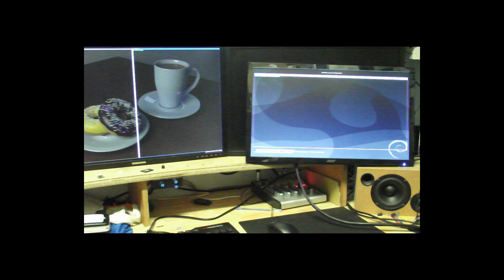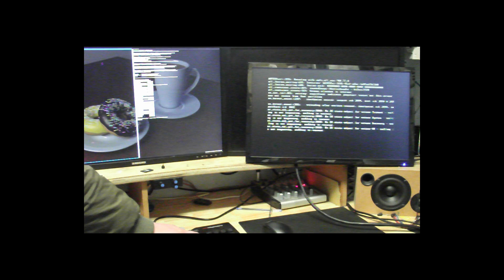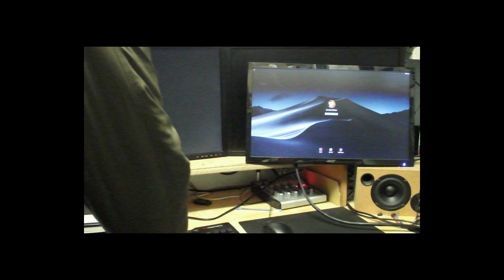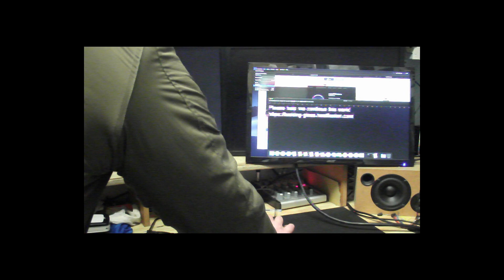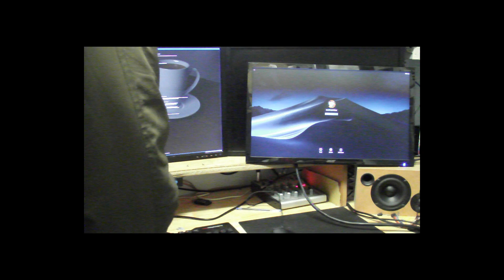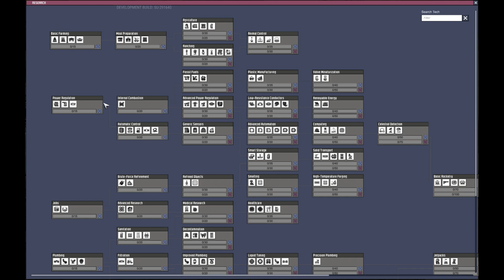12 - Vega 56/64 Reset Bug Fixed! Booting OSX in Linux!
This video announces and demonstrates the first ever reset of a AMD Vega 56 GPU when being used for VFIO Passthrough. Sorry for the poor video quality!

If you would like to support me you can use one of the following: